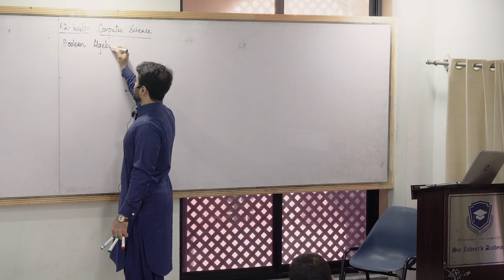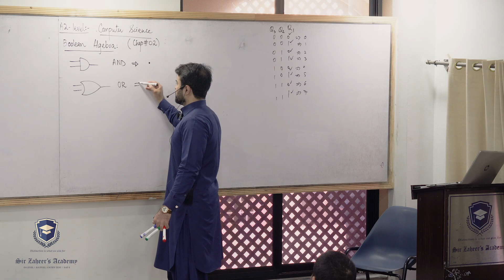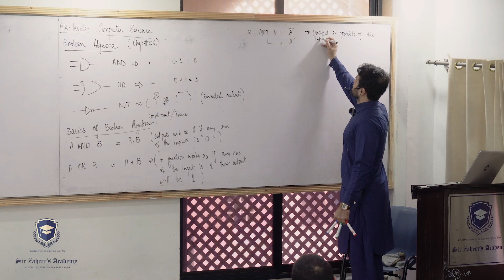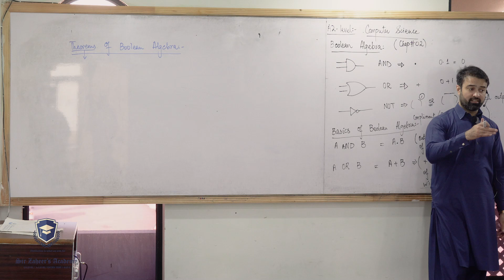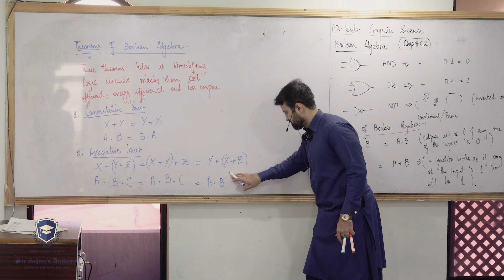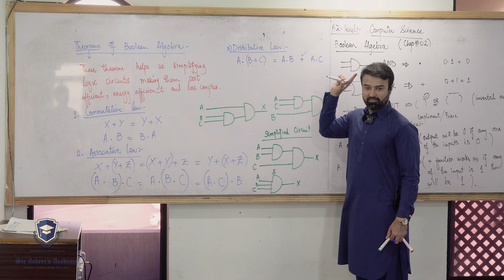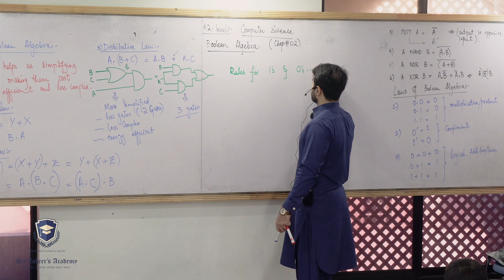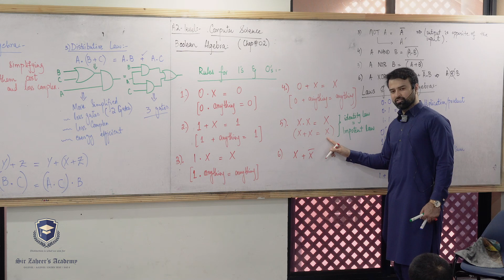A2-Level (9618) | Computer Science | Boolean algebra | Theorems of Boolean Algebra